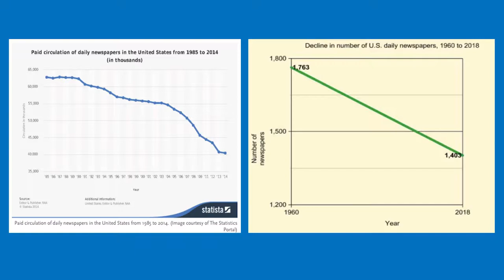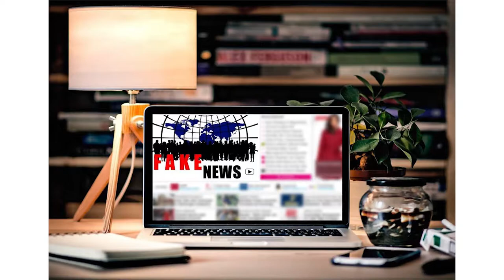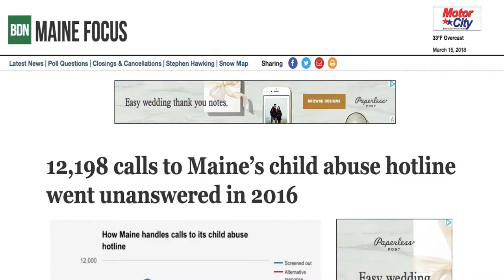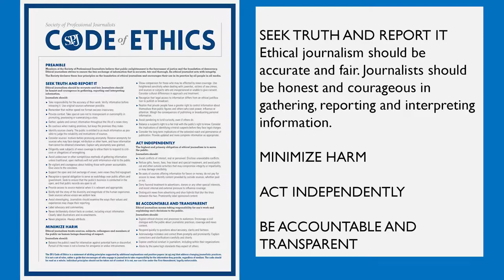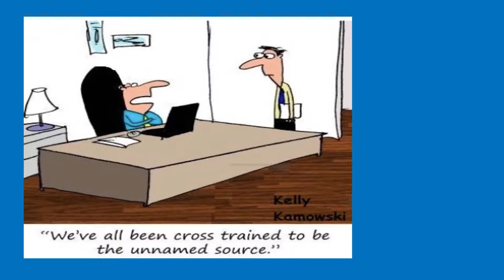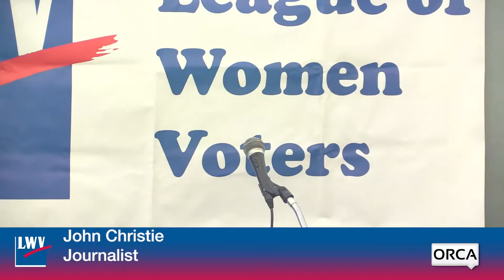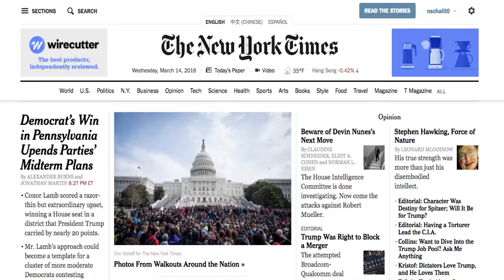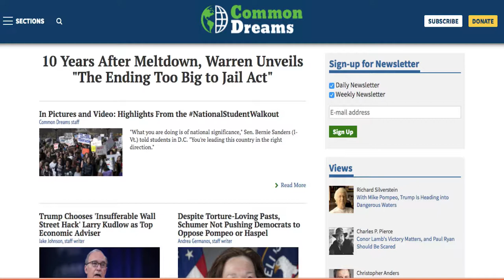Spotlight on Vermont Issues: Integrity of Journalism